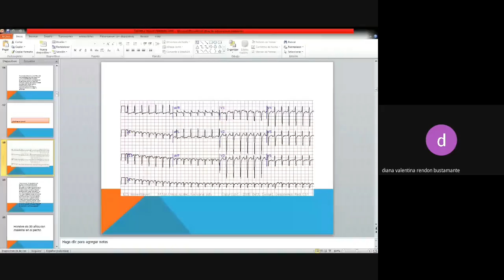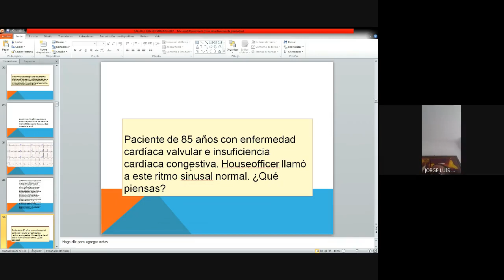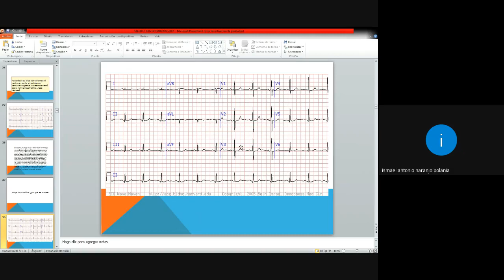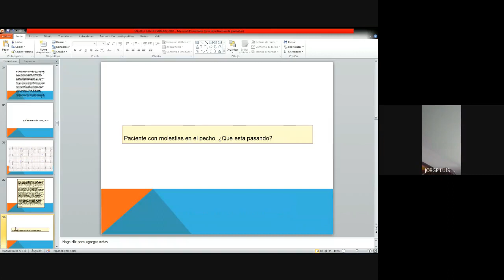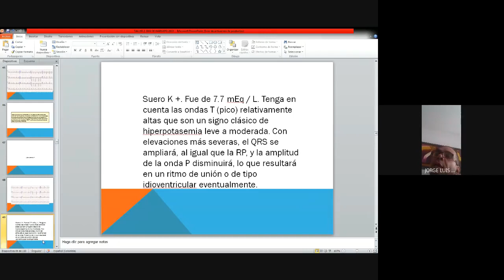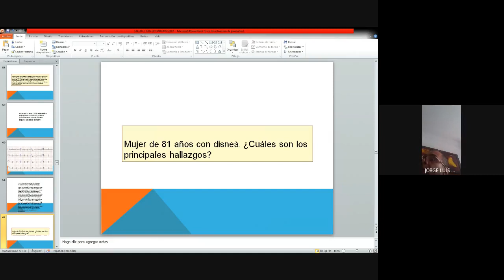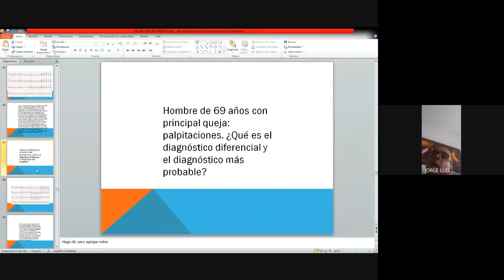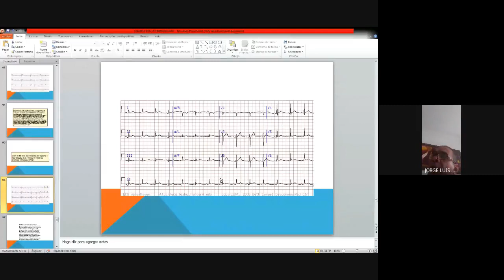LECTURA COMPARTIDA EKG CASOS 15 ABRIL 2020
lectura compartida casos clinicos EKG.   aprendizaje del EKG a través de problemas y lectura sistemática con estudiantes